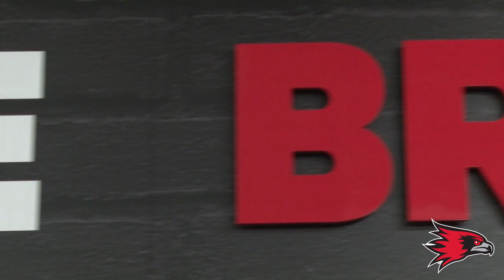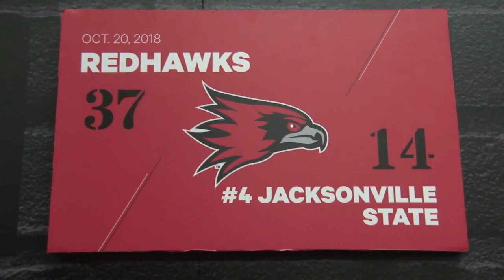SEMO Football | A New Addition to the Brickyard